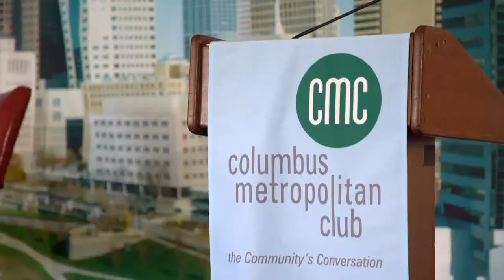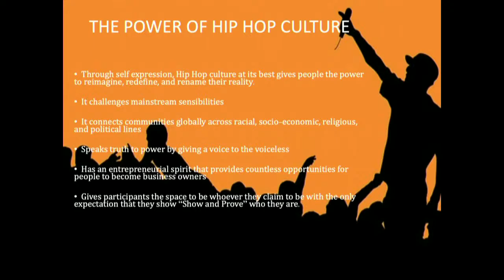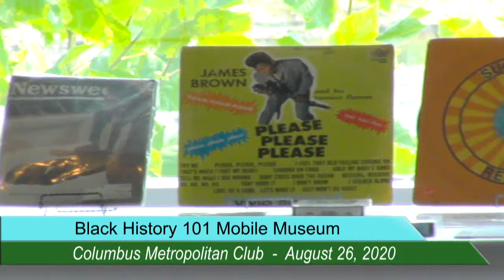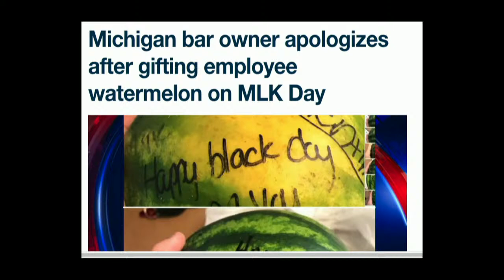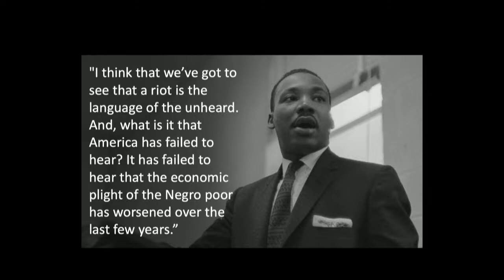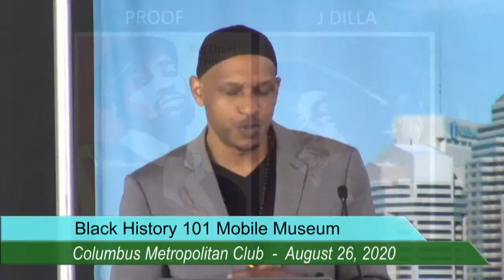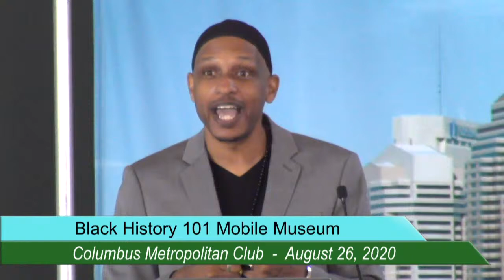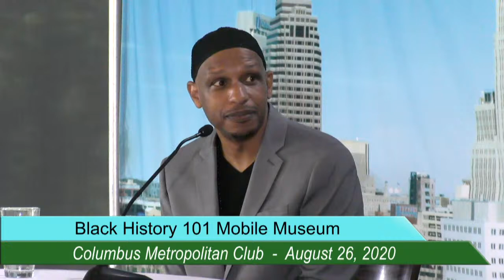Black History 101 Mobile Museum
Dr. Khalid el-Hakim